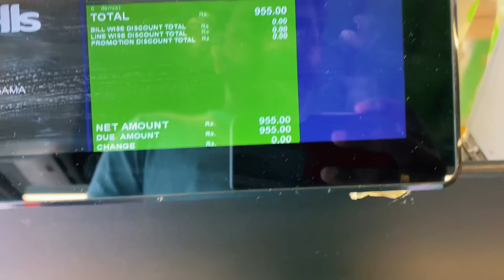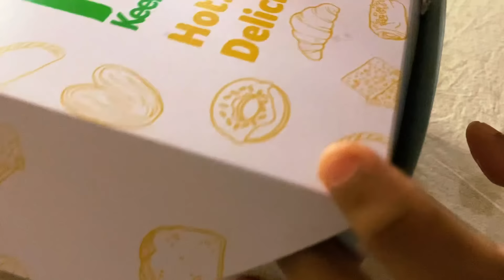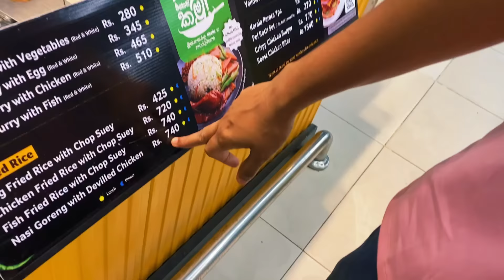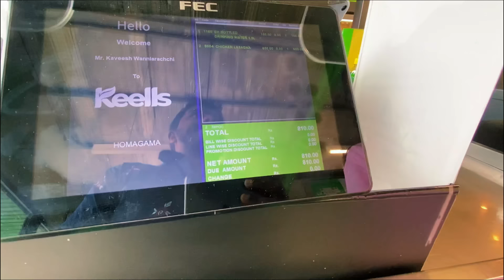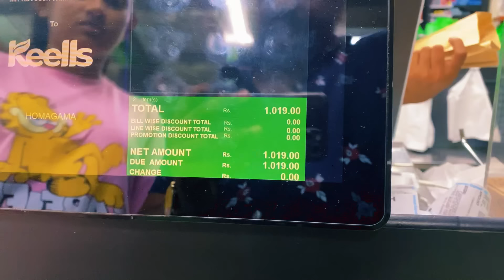Eating Only Keells Foods for 24 hours | Keells එකෙන් වේල් තුනම කාලා අපිට මොකද වුනේ 🥲 Kavee and Sapu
ඔන්න අපි අදත් Food Challenge එකක් කලේ. අද අපි පැය 24ම කෑවේ Keells එකෙන්. බලන්නකෝ අද අපි මොනවද කෑවේ කියලා..

Baloon.lk 👇
Code : KAVEESAPU

Keells Foods
Nasi Goreng
Fried Rice
Lasagna
Those